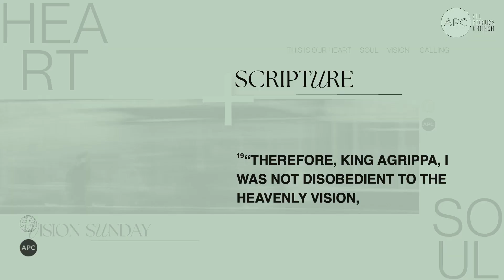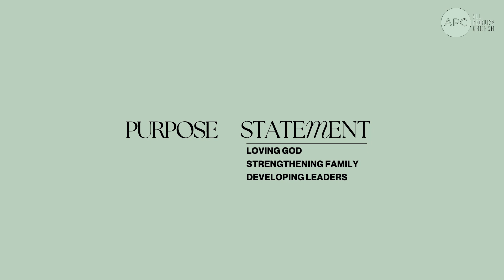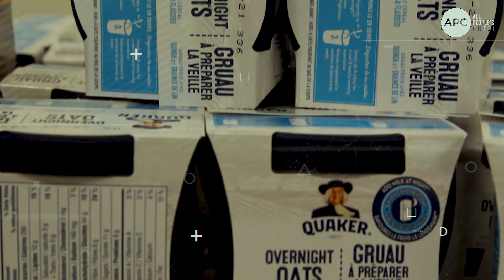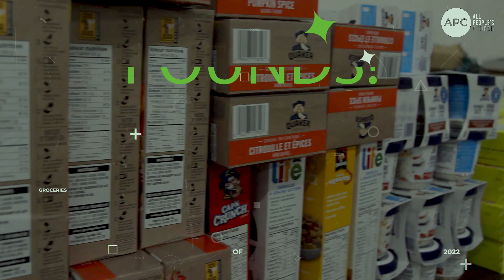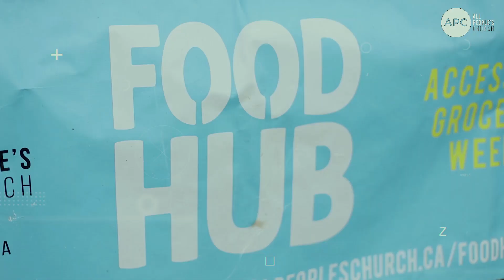Vision Sunday 2023 | Heart + Soul Tony Soldano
The future is coming at you, therefore, it is imperative that you have vision because without it, you will perish